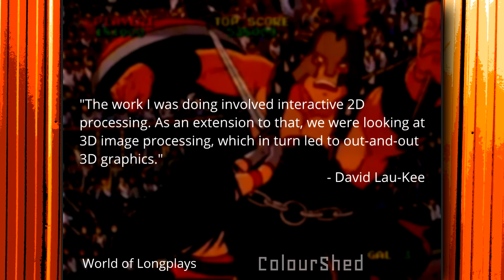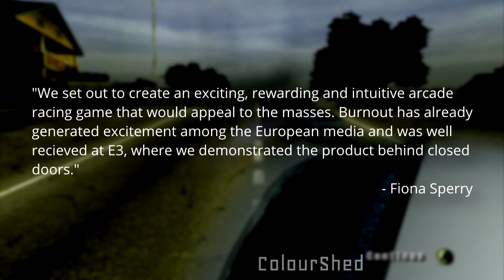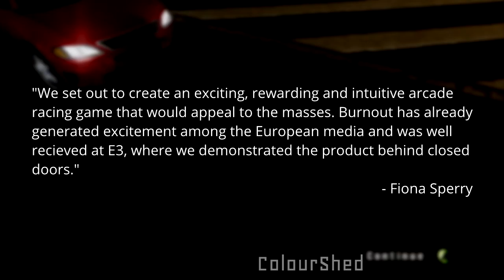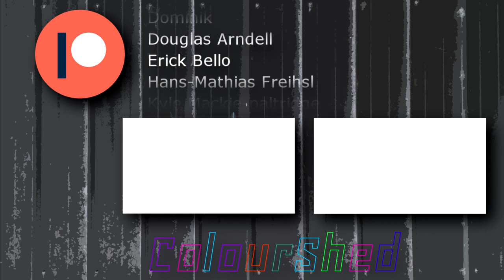Burnout review - ColourShed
Burnout (1) review
Platform: PlayStation 2, Nintendo GameCube, Xbox
Release Year: 2001
Developer: Criterion Games
Publishers: Acclaim Entertainment
Genre: Arcade Racer

Music (in order):
"Menu Music"
"Barilicious" by Dan Lebowitz
"Downtown Drift"
"Nought 260"
"Eurorush"
"Oversteer"
"Dead Ahead"
"Credits Music"
Burnout Soundtrack composed by Stephen Root and Steve Emney

Gameplay, audio and images from:
Acclaim Entertainment
Activision
Argonaut Games
Australian Ratings Classification
Atlus
Bethesda Softworks
Bizarre Creations
Canon
Capcom
Criterion Games Ltd
Disney Interactive
EA Black Box
Electronic Arts
Entertainment Software Rating Board
id Software
Midway
Naughty Dog
Neversoft
Nintendo
Polyphony Digital
Rockstar Games
Rockstar North
Rockstar San Diego
Sega
Sonic Team
SCE Studio Liverpool
Sculptured Software
Sony Interactive Entertainment
Ubisoft
Ubisoft Reflections
Virgin Interative

"PC Longplay [802] Need for Speed Hot Pursuit 2 (part 2 of 4)" by World of Longplays